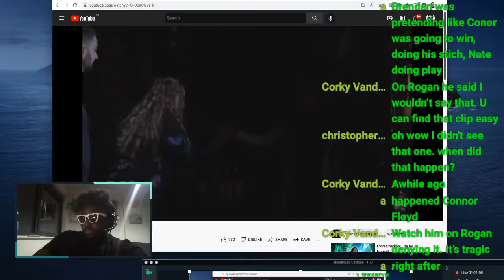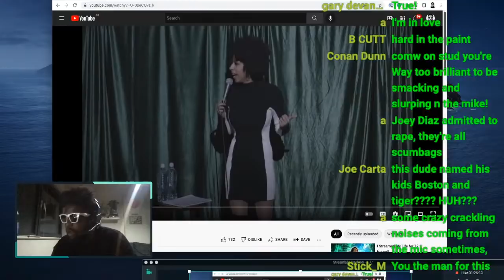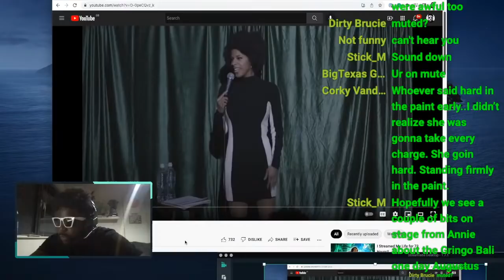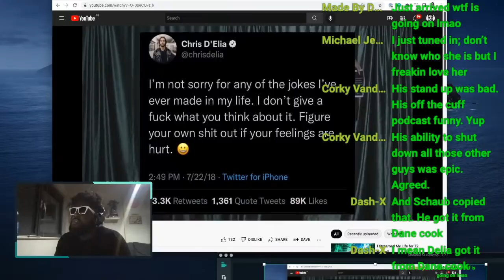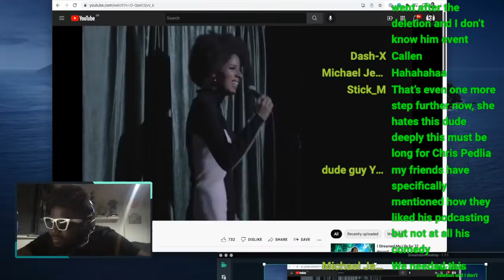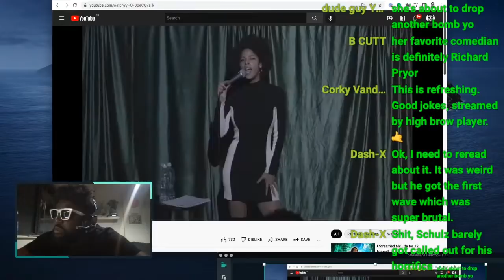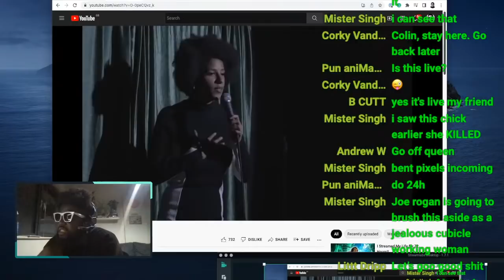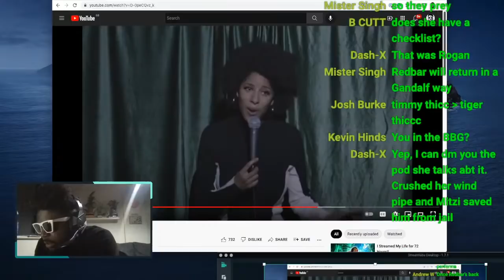Stand-up Comedian DESTROYS Chris D'Elia, Bryan Callen, Brendan Schaub, Joe Rogan and Joey Diaz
▶Bitcoin bc1qh8eq90fs0y9te5df0etj4elgk3j9wpn552s2za